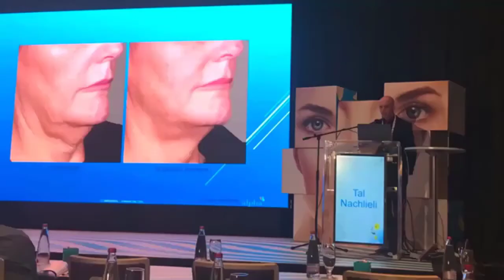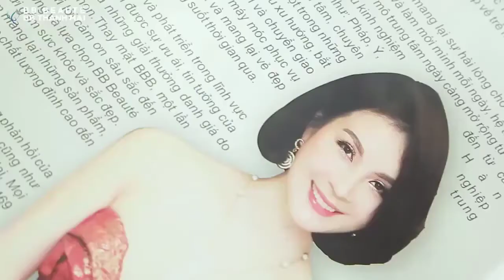COMBO DỌN SẠCH NẾP NHĂN ĐƯỢC CÁC NGÔI SAO NỔI TIẾNG SĂN ĐÓN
Mời cả nhà xem livestream để đón xem công nghệ nay!
Chỉ từ 2tr9, cam kết rẻ nhất thị trường, cam kết công nghệ chính hãng 100% được FDA Hoa Kì công nhận.